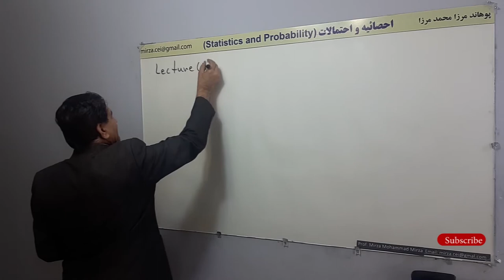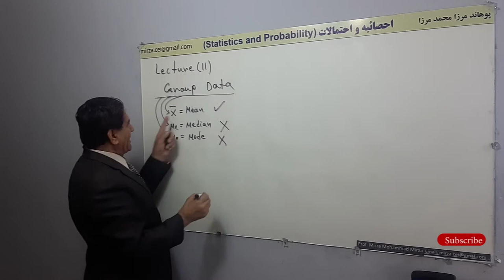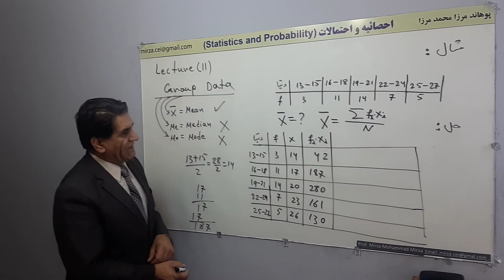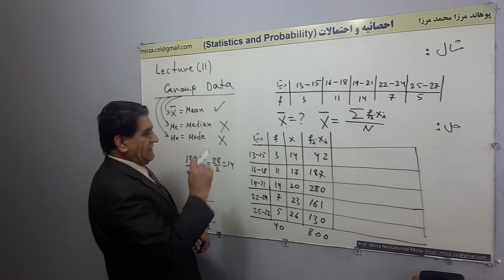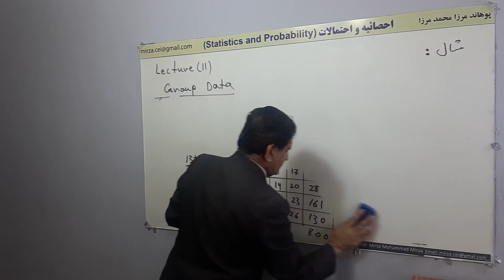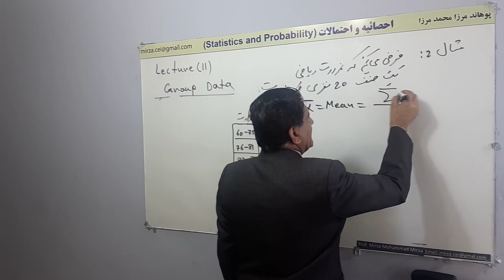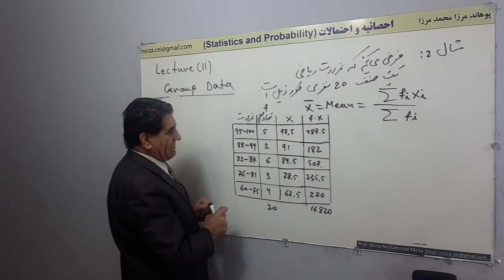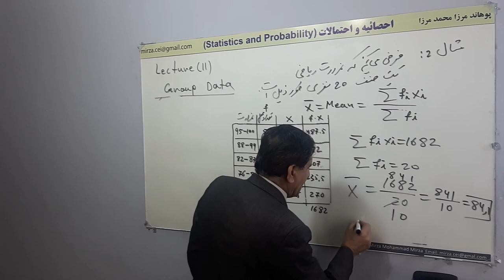L 11, Mean, اوسط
Mean, اوسط
 احصائیه و احتمالات